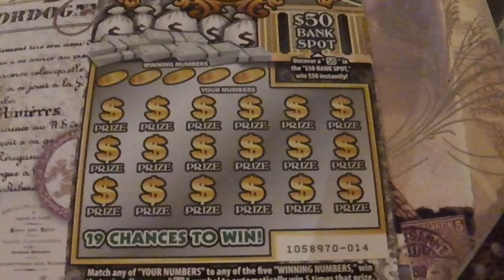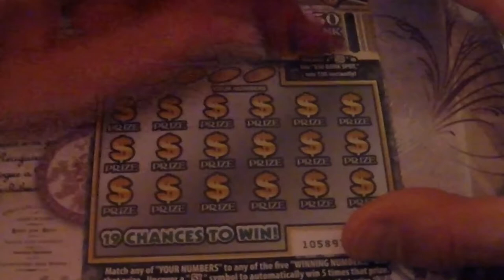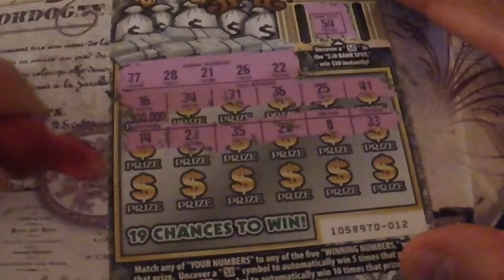Three $5 Money in the Bank --- Win Up To $5mn ($5,000,000 or $5 Million)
$15 of scratchers for Dontae!